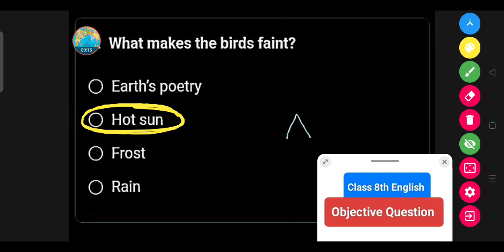What makes the birds faint ? || Class 8th English Question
Earth's poetry

Hot sun

Frost

Rain